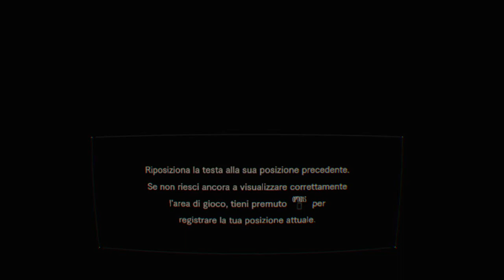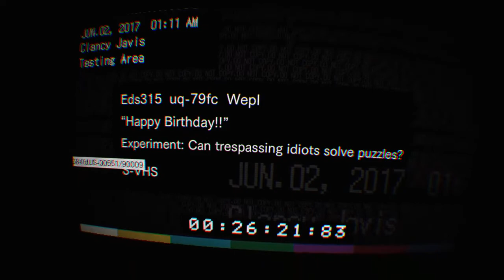RESIDENT EVIL 7 [VR] Part 31 - Buon Compleanno Lucas [ZombieGamer80]